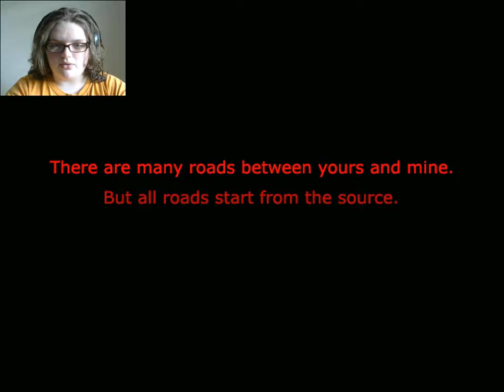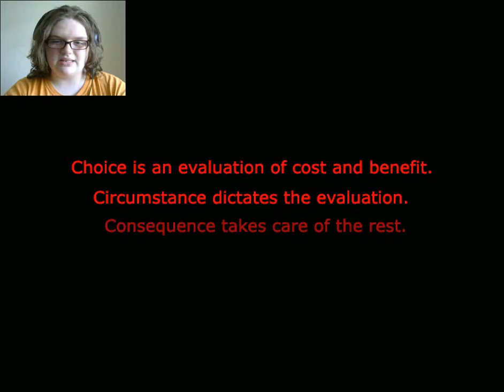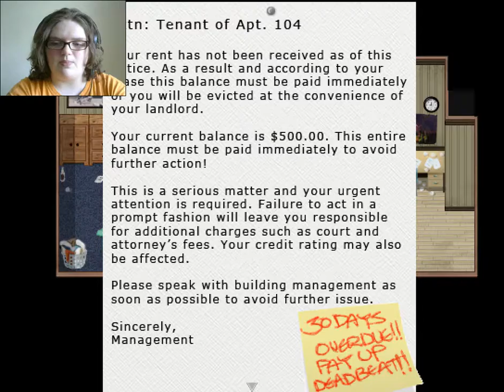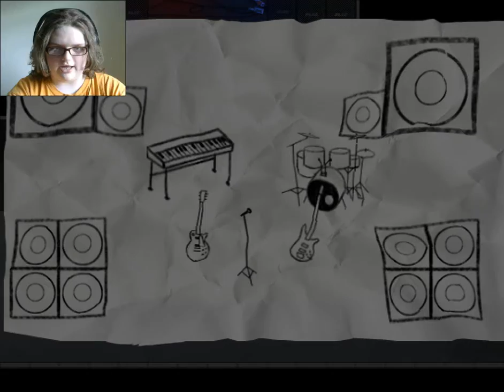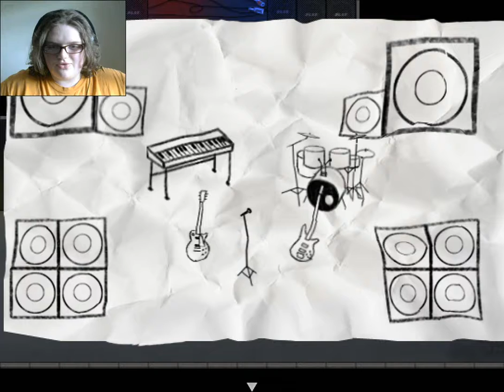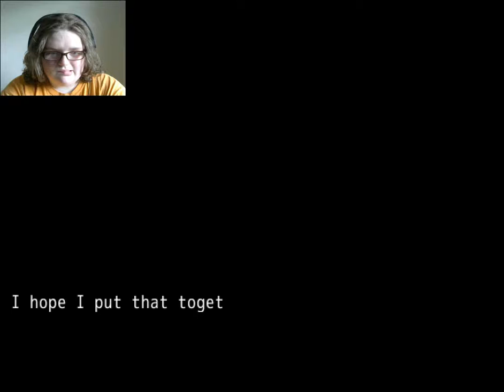ALL THE WRONG CHOICES | Always Sometimes Monsters #1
WE FUCKED UP VERY BADLY ...

I don't yet have many rewards, but I will get to that (when I can think of them)!